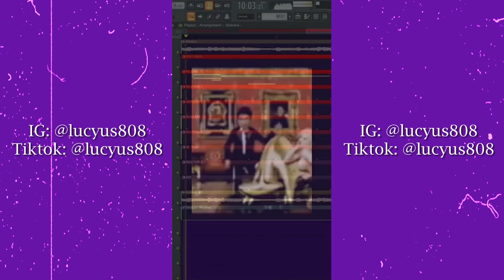Beogradski Sindikat - ALAL VERA ALI DRILL (REMIX)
● Active Deals - Buy 1 Get 1 Free (Add 2 Beats To The Cart)

Must Credit prod. lucyus808